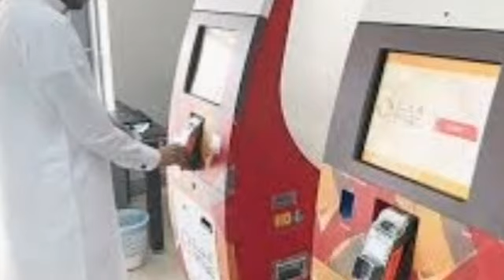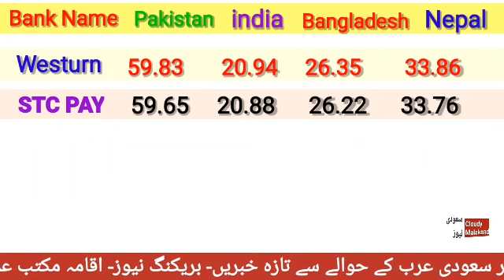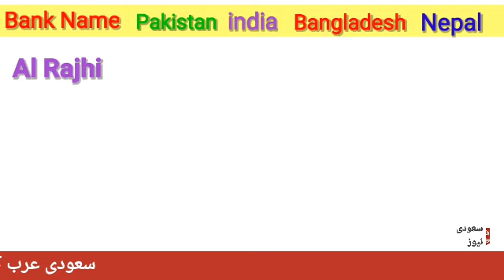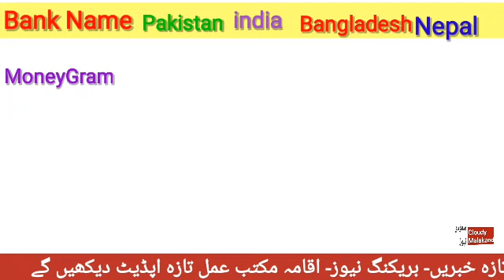SAUDI RIYAL RATE IN PAKISTAN INDIA BANGLADESH NEPAL BY CLOUDY MALAKAND/ RIYAL RATE IN PAKISTAN INDIA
Saudi Riyal
Today open market currency exchange rate Saudi currency rate today
Riyal rate breaking newsToday riyal rate in Pakistan Today riyal rate in Bangladesh
Saudi Riyal Indian Rupees exchange rate today Saudi Riyal exchange rate India
Today riyal rate MoneyGram
Today riyal rate Western Union Bank
Today riyal rate in foreign bank
Saudi Riyal
Hi I am Cloudy Malakand
Aaj Ke Is Video Me Ham Baat Karege Saudi RIyal Rate India Pakistan Bangladeash Nepal KE Barey Me Umeed karta hoon yeh video aap logo ko pasand aayegi. Dosto agar aapko hamari video Pasand Aaye to like Karen comment Karen aur share Karen.